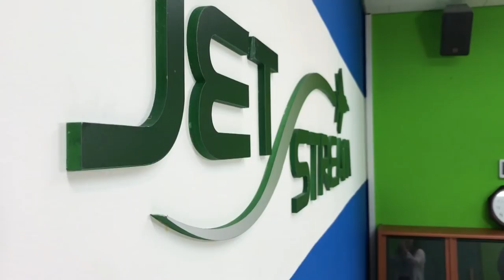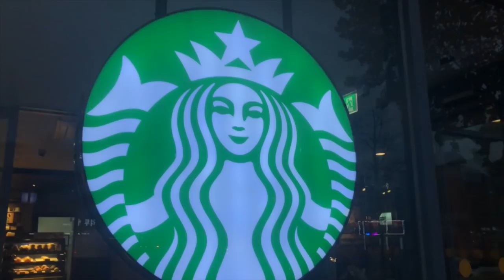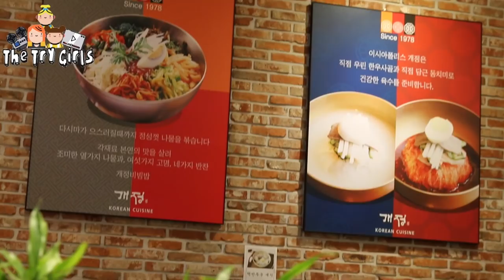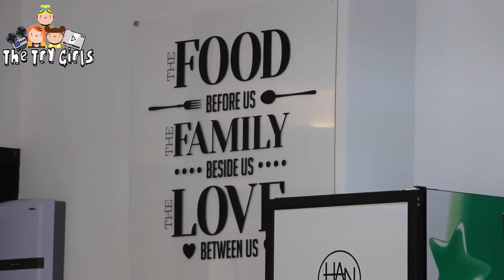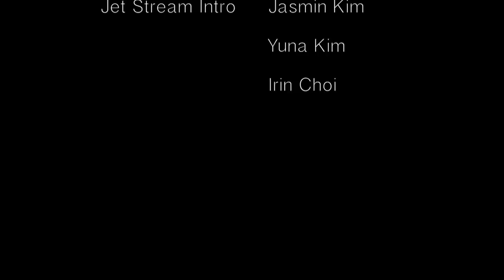Jet Stream December 13th, 2018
Thank you for tuning into the Christmas 2018 edition of the Jet Stream news program. Christine and Irin adorn Santa outfits today and bring you a special vlog on Christmas in Daegu and a dual restaurant review of 2 new Korean joints near DIS.